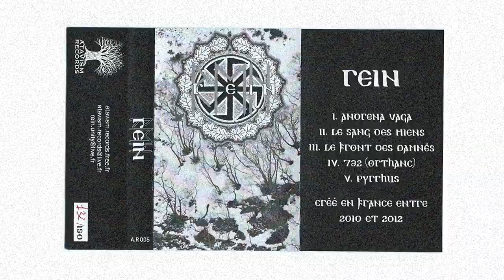Rein (France) - Rein (Tape Rip)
French Black Metal band REINs self titled demo.
Released by Atavism Records in France, limited to 150 copies.

Audio ripped from tape.

Tracklisting

1. Andrena Vaga
2. Le Sang Des Miens
3. Le Front Des Damnés
4. 732
5. Pyrrhus

Rein, where to perfectly combine the Slavic cold with the epic and warlike side of Black Metal.

This young group offers us its first misdeed.

Through these 22 minutes, one can feel the influences of groups like Orthanc, but also Hate Forest and others .

Understand by this a brutal and heavy song, filled with hatred like R.Saenko, but also who knows how to show variety alternating also with a typical Black Metal song.

The song is not the only strong point of this demo, certainly the texts written in French are one of the strengths of this demo, but not only, because this cold, incisive music, with epic riffs and razor-sharp riffs allied to a very present bass and a warrior battery and martial brings this osmosis that will totally immerse you in the music of Rein, all exalt this feeling of revolt that has been sleeping for too long deep inside you.